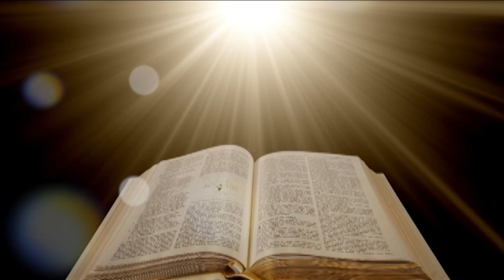Psalm 20 - Heavenly Prayer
Սաղմոս 20 - Երկնային Աղերսագիր
Հայ Աստւածաշնչի Վերակազմ Եկեղեցի
Հովիւ՝ Վահիկ Հադադեան
Armenian Reformed Bible Church
Pastor Vahik Haddadian